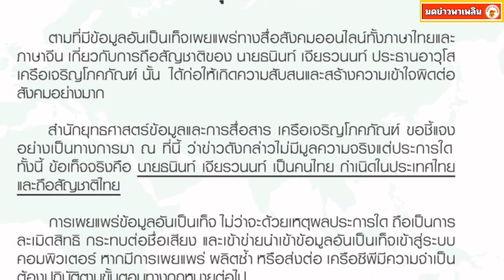เจ้าสัวธนินท์ เจียรวนนท์ ประธานอาวุโส เครือเจริญโภคภัณฑ์